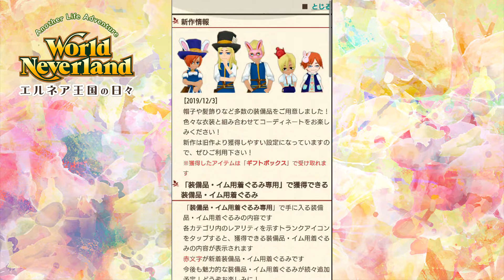星の日は子供はわちゃわちゃになる。新作ゲット！！ワールドネバーランド エルネア王国の日々第4章 実況プレイ!World Neverland: Elnea Kingdom71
今回の新作可愛すぎません？
バトアリは…がんばります

パス発行！
ヒルデガルド・ラウル６才
ねこざねけつふうじばつめびぎをめげやねてなぜみたえへぬ。

ヒルデガルド編ワールドネバーランドエルネア王国の日々

オンドゥル編ワールドネバーランドエルネア王国の日々

ライブ放送で色々なゲームしていますが、
ほとんど雑談なので、
イベント結果なども教えて頂ければと思います♪

山芋がベラベラ喋ってる方。@yamaimo_teke

ワールドネバーランド　エルネア王国　移住者パス
モカ・ヤマイモ　　12歳(壮年)
ぜぐかいくつししぎべどちめぞ
ごほげけぢくもとぃつめいさ。

レントン・ラウル　　　６歳(青年)
けぢんめぬとすむどそそばぃと
べぐはにぬちさうえどざでぎ。

オンドゥル・ラウル
ぐだげゆべねくぁひじどべきお
まえべばぼせむぎほげほくば。

World Neverland: Elnea Kingdom